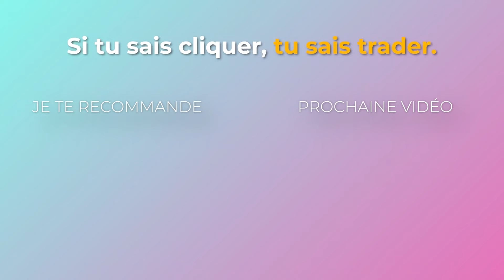De 0 à 50k Débloqués en Trading : le Parcours de Phillipe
Dans cette vidéo je te partage le témoignage de Phillipe, qui est devenu tradeur rentable après avoir intégré notre école.

Timecodes :

00:08 : Combien de capital as-tu débloqué ?
00:27 : Quand as-tu démarré le trading ?
00:48 : Avais-tu déjà fait du trading ?
05:23 : As-tu eu du mal à apprendre le trading ?
11:45 : Combien de capital as-tu débloqué ?
13:17 : Peux-tu nous montrer ton diplôme ?
14:19 : Quels sont tes projets ?